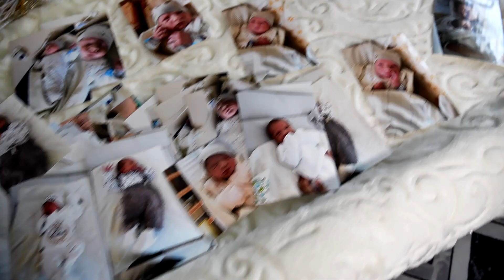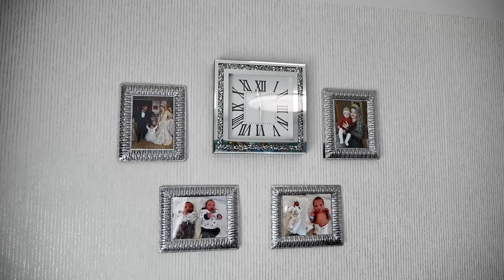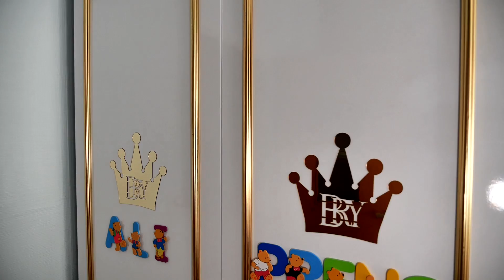Ali Paşa Hastane Çıkışı ve panudası Almanya 2022